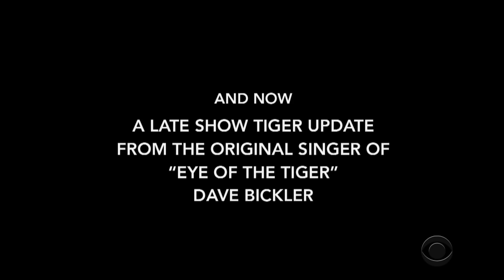A Tiger Update From Dave Bickler, Voice Of "The Eye Of The Tiger"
There's no one better to give this important tiger update.